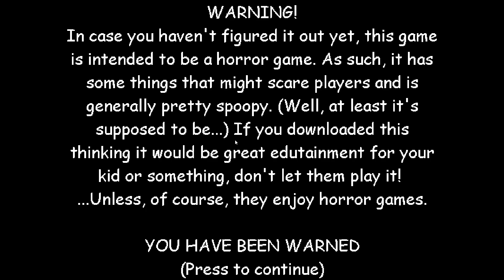Baldi's Basics But Your Friend Lost 2 Notebooks.